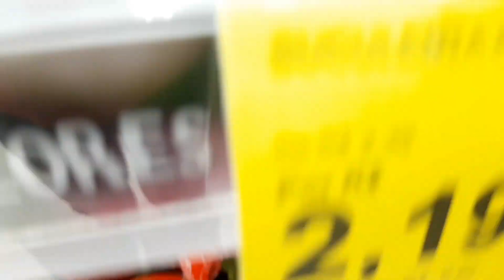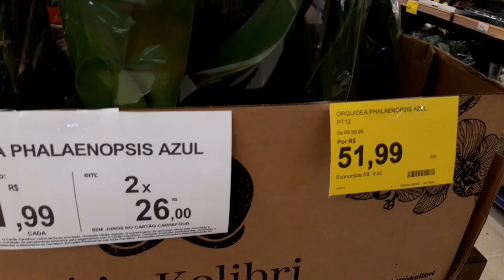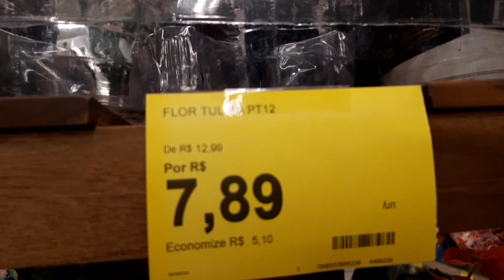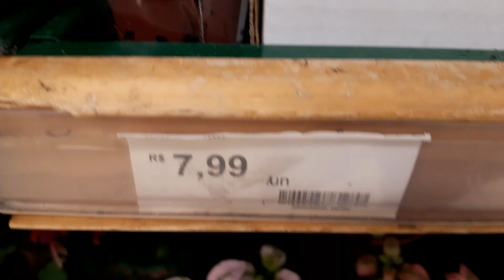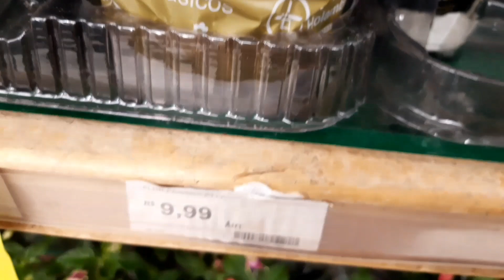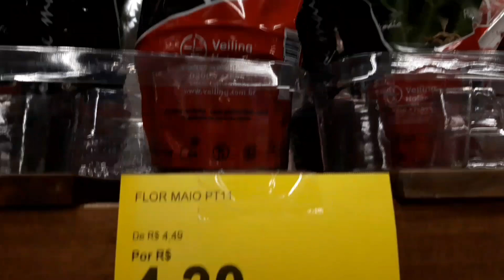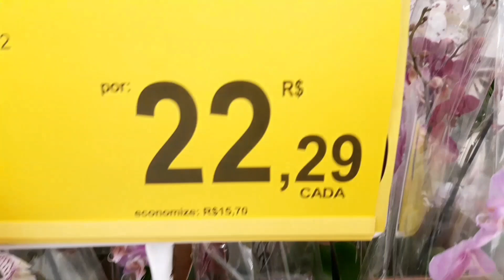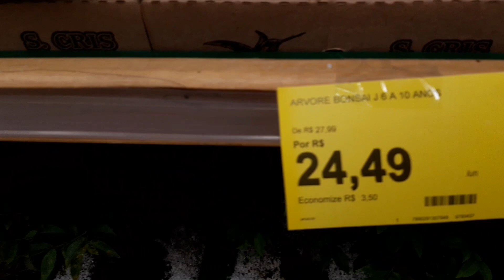Carrefour/ Flores de Maio, Suculentas, Brinco de Princesa...um Festival